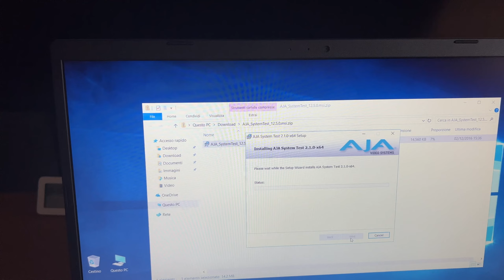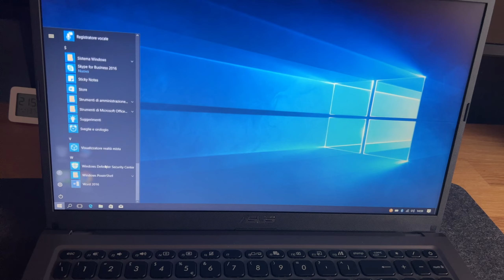ASUS VIVOBOOK P1511CJA SSD M2 Benchmark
ACQUISTALO
ASUS VIVOBOOK P1511CJA